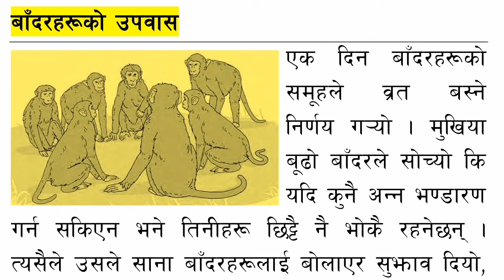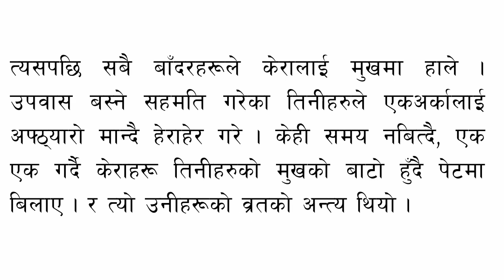[Story] The Monkeys Go Fasting | Nepali Translation | Class 6 | नेपाली अनुवाद